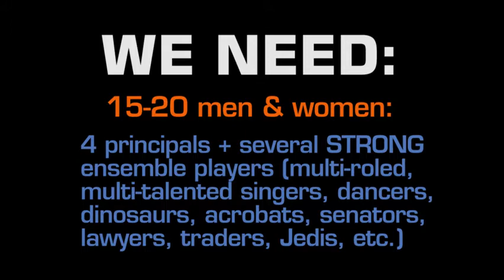Enron Audition Announcement 1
Enron auditions: June 6,7,8. All about the show and what we're looking for. Full details